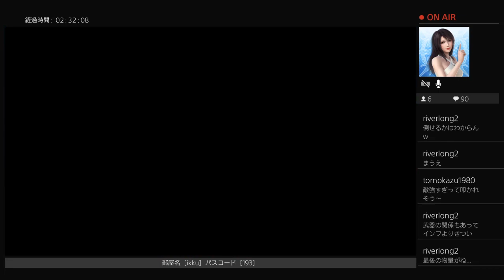#17【訛り女性実況】超絶に難しすぎて…『デジボク地球防衛軍：新たなるシカク』追加DLC初見プレイ【PS4版】EDFWB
ミッション6からマルチonハーデストで進める！
まだハーデストなのに鬼畜な難しさすぎて…クリアまではいけたけど、やりすぎ難易度設定だわ…